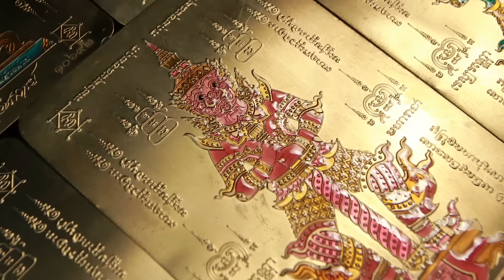คุยคุ้ยคน | เพชฌฆาต มัจจุราชแห่งราชทัณฑ์ | เปิดความจริง นักโทษvip Part 6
เพชฌฆาต มัจจุราชแห่งราชทัณฑ์ เปิดความจริง นักโทษvip Part 6
พิทักษ์ เนื่องสิทธะ
เรื่องราวของเพชรฆาตผู้ที่เคยทำการประหารชีวิตนักโทษประหารทั้งสองแบบคนเดียวในประวัติศาสตร์ไทย
จากอดีตผู้คุมแห่งเรือนจำกลางบางขวาง  เรือนจำคดีนักโทษอุกฉกรรจ์ที่ว่ากันว่าเป็นเรือนจำที่โหดที่สุดในประเทศไทย… จากนั้นก็ขยับขึ้นมาเป็นเพชฌฆาตแล้วก็เคยทำการประหารชีวิตนักโทษประหารทั้งสองรูปแบบนั่นคือการยิงเป้าและการฉีดยา  เรื่องราวของคนข้างในทั้งความโหดร้ายและเรื่องราวลี้ลับเร้นลับอาถรรพ์ในเรือนจำ… เรื่องราวสุดเอ็กซ์คลูซีฟที่หลายคนไม่เคยรู้… บรรยากาศในเรือนจำจะเป็นอย่างไร..?  จะทุกข์ทรมานแค่ไหน.??   และคนที่เป็นเพชฌฆาตมีความรู้สึกอย่างไร.?? และจะต้องมีกระบวนการอะไรบ้าง.?? ติดตามเรื่องทั้งหมดนี้ได้ในคลิปนี้ครับ